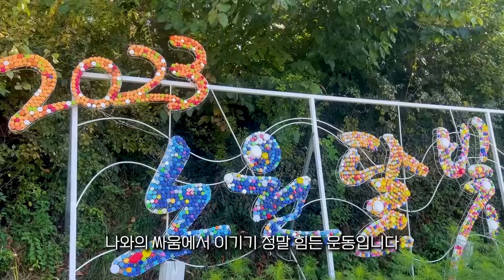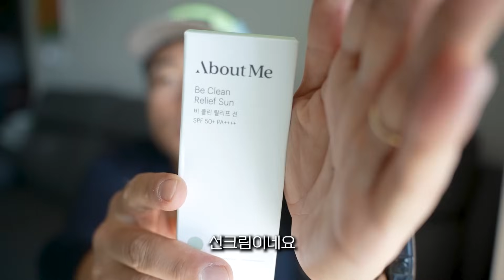하루 하루 나를 이겨내는 방법!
🎉스탠리 텀블러 (총 5개) 당첨자 발표

이번에는 인증과 댓글 순으로 5분을 뽑았어요.

댓글 1등, 영한님은 최근 당첨이 되셔서 이번에는 다른 분께 드릴께요^^
영한(@run.0han) / 9.9완주 / SNS인증완료

🎉댓글 2등 @user-lc6tk3wd1v 로기4533 / 9.9km완주 / SNS인증 완료
🎉댓글 3등 @user-ju9gd1zd4t 수하 / 9.9km 완주 / sns인증 완료
🎉댓글 4등 @user-qw6if3rf8z 숄져 / 9.9km완주 / sns인증 완료
🎉댓글 5등 @user-sv8sd5cy4l jaeheon / 9.9km 완주 / sns인증 완료
🎉댓글 6등 @user-hx6tp5dz2v 수달  / 9.9km완주 / SNS인증 완료

모두 축하드리고 1주일 이내 (11월 2일까지) 아래 정보를 보내주신 분께만 선물을 보내드려요
1. 성함
2. 전화번호
3. 주소
4. 인증샷 (거리와  SNS에 올린 스크린 샷, 필수 해시태그 보이게)

곧 또 다른 이벤트 준비하겠습니다
의힘 참여방법
1. 한달 동안 달린 거리에 1km 당 * 100원을 합니다. (월 100키로 = 1만원)
2. 해당금액을 아래 통장으로 이체 해 주세요
3. 아래 메일로 입금자 정보를 보내주세요 (연말에 기부금 영수증 증빙해 드려요)
4. 잘 모아두었다가 연말 또는 연중에 좀 더 의미있는 곳에 사용하겠습니다
5. 기부금 명단과 금액은 매월 5일-7일 사이에 유튜브 영상속 또는 유튜브 커뮤니티에 공개하고 있습니다.

좀 더 좋은 세상을 꿈꾸는 마라닉TV와 함께하는 방법!! (멤버십 후원)

개인적으로 후원 하기 (국민은행 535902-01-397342 예금주: 이재진)

[마라닉tv 촬영장비]

*최저가가 아닌 경우도 있을 수 있으니 잘 비교해 보세요.
*링크를 통한 수수료를 제공 받지 않습니다.